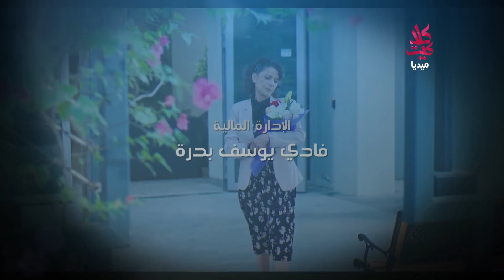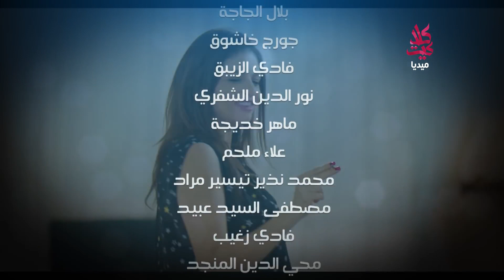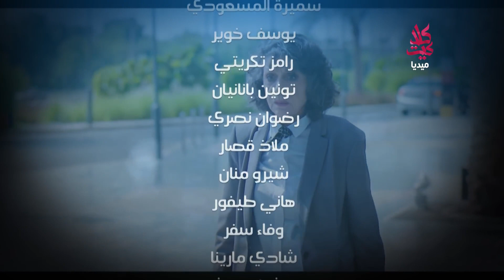مسلسل جيران ـ الحلقة 124 الرابعة والعشرون بعد المئة كاملة HD | Jeeran